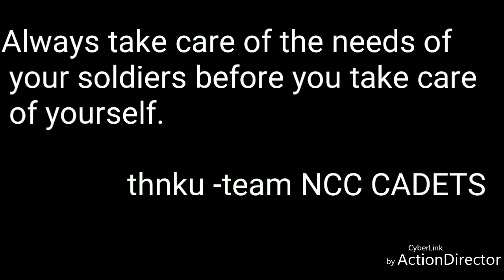INDEPENDENCE DAY CULTURAL PROGRAMME AT JISCE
The video is all about a soldier and their family member. What what happen when a soldier goes for his/her duty . Ultimately the soldier dies and leaves behind all his memory and love .
We can also see various format of vehicals .
Hope you all like it and show some love towards us
 Thankyou -team NCC CADETS (JIS COLLEGE OF ENGINEERNING)